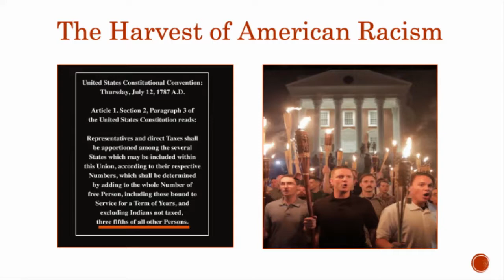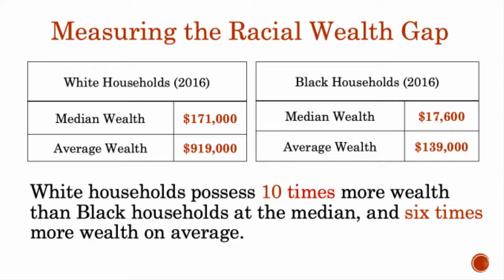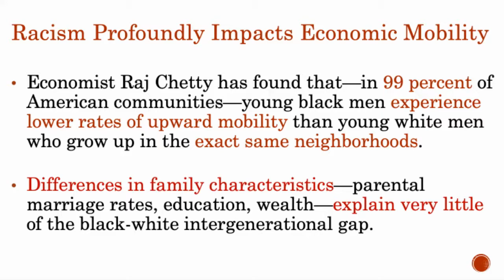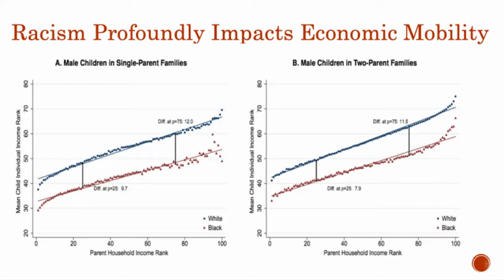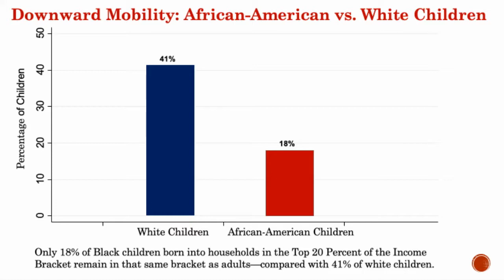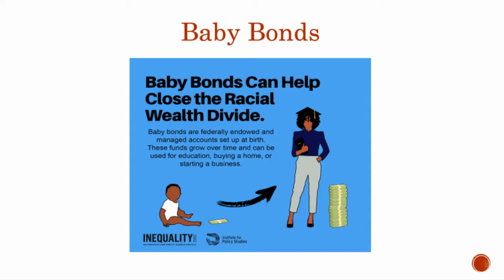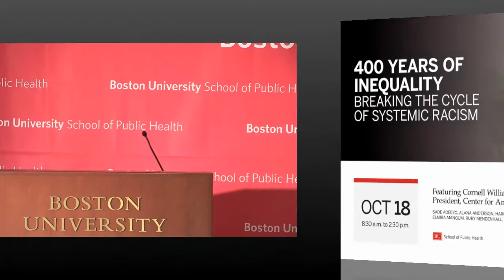400 Years of Inequality – Neera Tanden Keynote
Neera Tanden is the President and CEO of the Center for American Progress and the Center for American Progress Action Fund. Before joining CAP and CAP Action, she worked as a key member of the health reform team of former President Barack Obama, where she helped to develop and pass the Affordable Care Act. She also managed all domestic policy initiatives during Obama’s first presidential campaign and has served in several leadership roles for former Secretary of State Hillary Clinton. At CAP and CAP Action, Tanden is focused on building the grassroots opposition to Donald Trump’s agenda, and on developing an alternative agenda that will expand opportunity for all Americans.